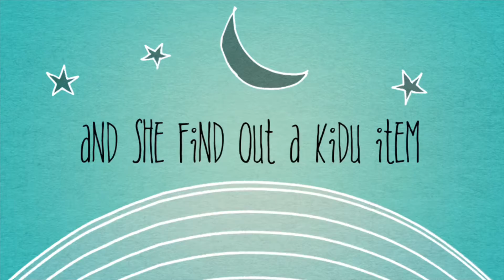കുഞ്ഞുള്ളിയുടെയും പരിപ്പിന്റെയും ഒരു കൊച്ചു കഥ.........പരിപ്പുവട(story of a parippuvada)